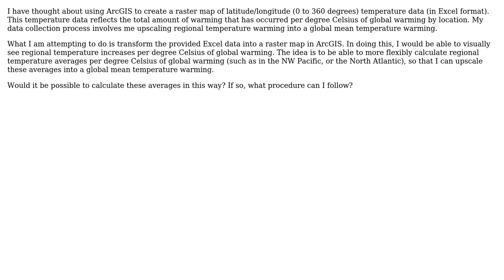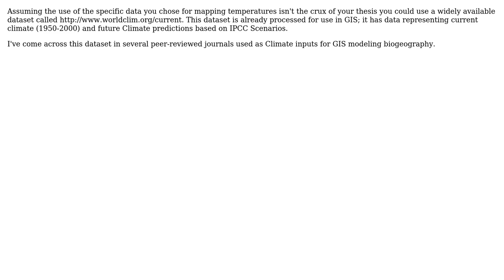GIS: Creating raster map using Excel file and calculating averages?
With thanks & praise to God, and with thanks to the many people who have made this project possible! | Content (except music & images) licensed under CC BY-SA | Music | Images & others | With thanks to user Roy user PolyGeo user Android17 and the Stack Exchange Network Trademarks are property of their respective owners. You are responsible for your own actions.